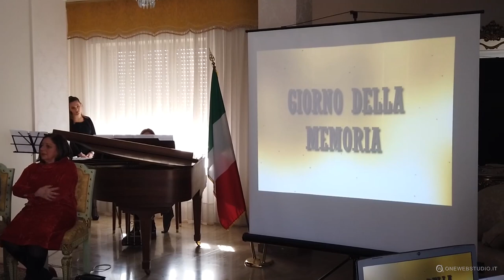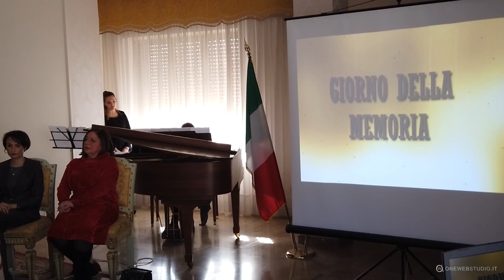Schindler's List suonata nel giorno della Memoria - Francesca Sinibaldi